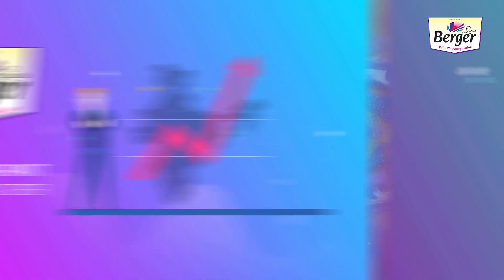Florentina Vintage-Honeycomb Finish Application Process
Florentina Vintage is a high build product based on cutting edge technology providing attractive decorative effects in line with the ‘Florentina Luxury Collection. This product contains specially designed pure acrylic emulsion along with silicone for enhanced performance. This has high resistance to mechanical damage, algal & fungal development, UV etc.
It creates elegant finishes of trendy natural and concrete designs to the structure. You can create a number of concrete finishes that suits your style.